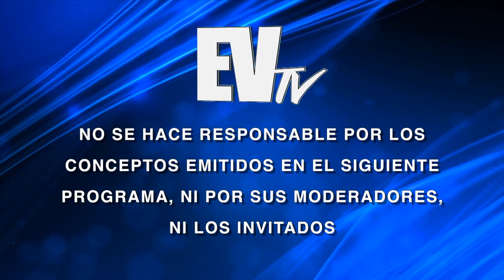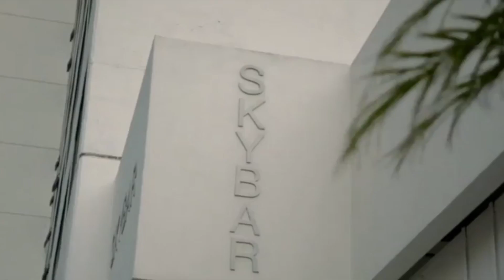Conoce las noticias del mundo del espectáculo en Chic News. Seg 1